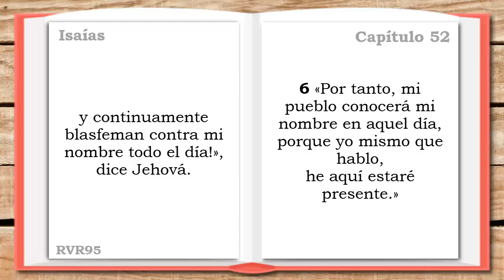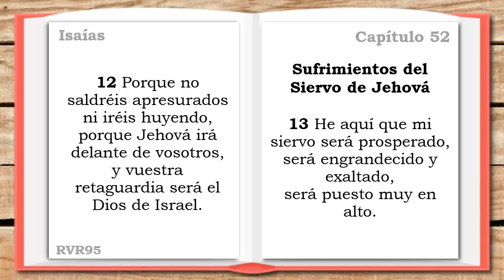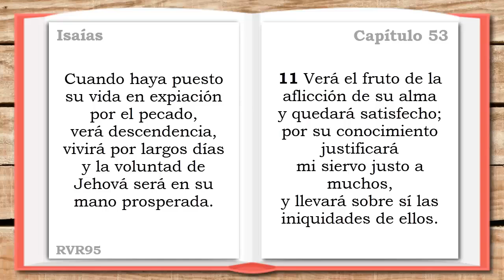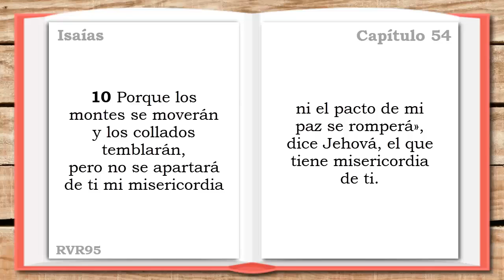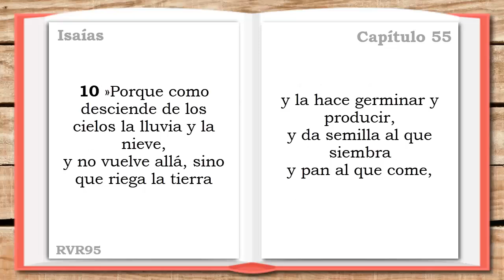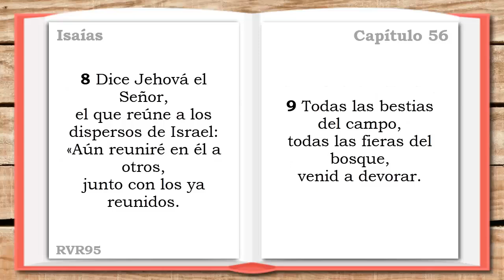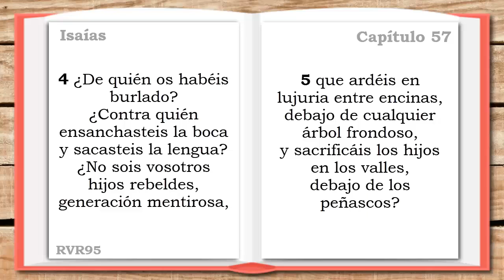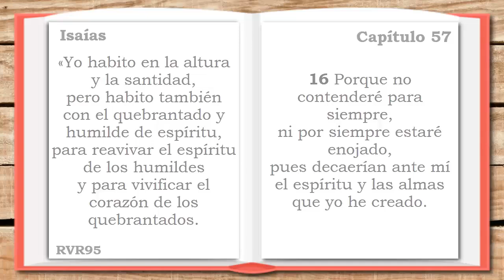ISAÍAS 52, 53, 54, 55, 56, 57 (DÍA 188)LA SANTA BIBLIA || Biblia hablada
LA SANTA BIBLIA - ISAÍAS 52, 53, 54, 55, 56, 57  (Biblia hablada DÍA 188)

▶ISAÍAS 52 - 0:00
▶ISAÍAS 53 - 2:26
▶ISAÍAS 54 - 4:33
▶ISAÍAS 55 - 7:15
▶ISAÍAS 56 - 9:21
▶ISAÍAS 57 - 11:25